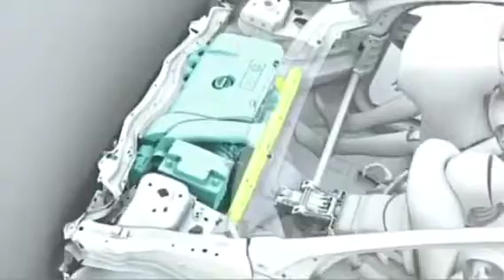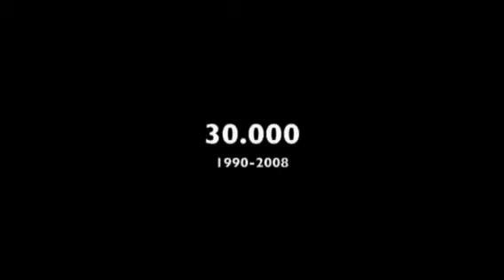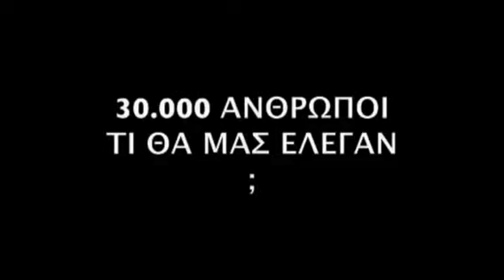Crash Test: Φυσικοί Νόμοι και Ανθρώπινη Ασφάλεια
Αυτό το βίντεο δημιουργήθηκε στο πλαίσιο της ερευνητικής εργασίας (project) μαθητών της Α´ τάξης του Πρότυπου Πειραματικού Γενικού Λυκείου της Βαρβακείου Σχολής, με θέμα: "Crash Test: Φυσικοί Νόμοι και Ανθρώπινη Ασφάλεια"